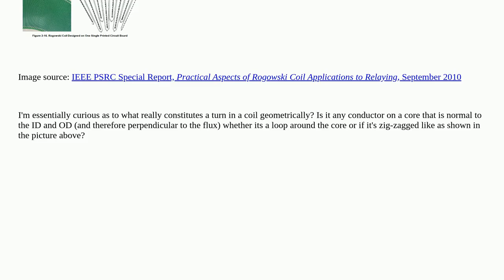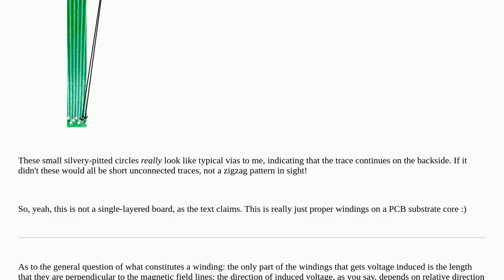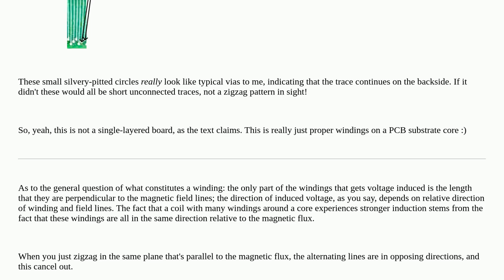Electronics: What actually constitutes a turn on a transformer coil?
What actually constitutes a turn on a transformer coil?

A special thanks goes out to the community

  transformer secondary-winding